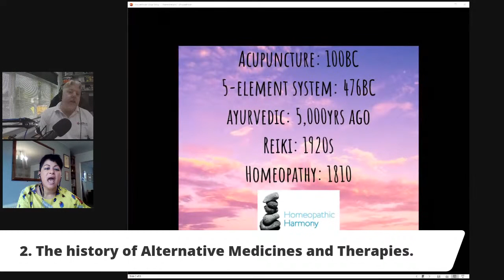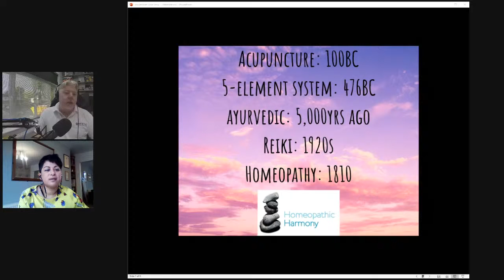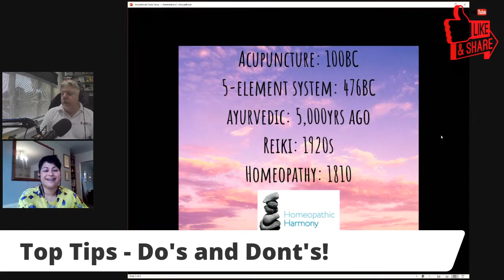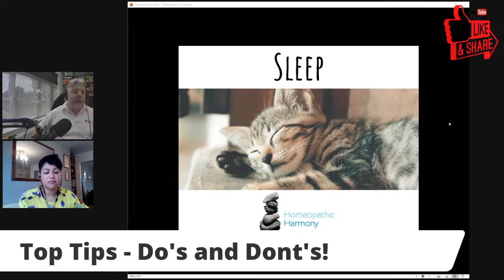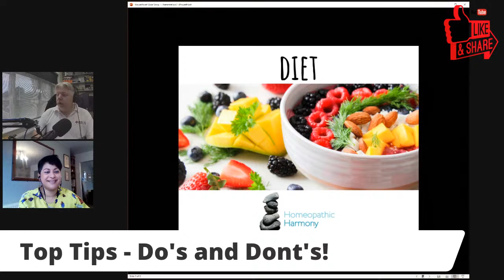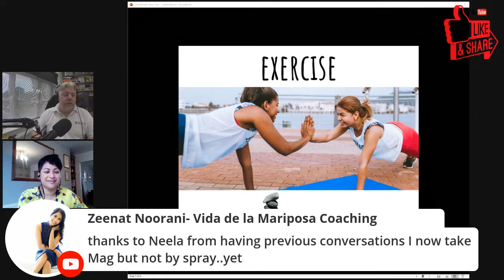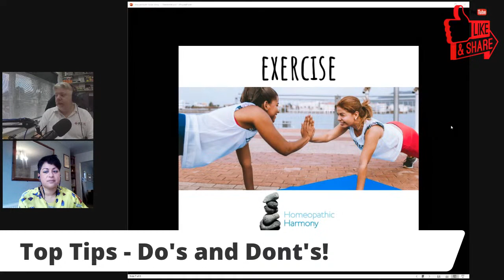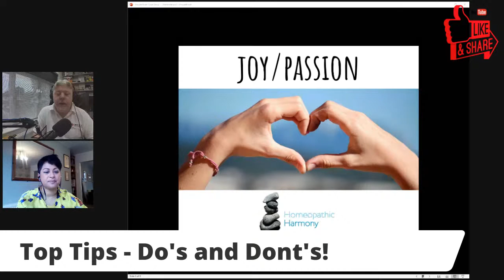17. How Alternative Medicine can help your Business Ft. Neela Prabhu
If you are not healthy then you can't run your business. Period! Health is only valued when illness strikes, so maintenance is key.  But are there some alternative ways to help you stay healthier in the long run?

Joining me this week to share her advice, insight, wisdom and professional knowledge is Neela Prabhu of Homeopathic Harmony.

We will be going over alternative medicine and therapies and how they can really help you run your business and stay healthy.

If you have questions or comments then join us live and ask during the show.

The Business Heroes Weekly - Live is our weekly business, IT and website show.

If you have business questions, IT headaches or would like some friendly feedback on your website then you need to come and join me every Wednesday evening for our "WESH UK Weekly".

If you are a customer of ours and would like to be on the show then please do let us know.
You can read the blog of our shows online anytime
WESH UK are an accredited UK Domain Name Registrar and a Premium UK web hosting company.
We are also the only web hosting company to provide your entire IT department for free.